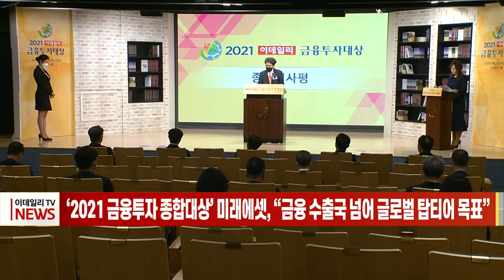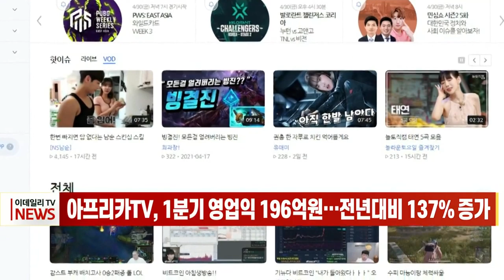[이데일리N] ‘2021 금융투자 종합대상’ 미래에셋, “금융 수출국 토대” 外 (20210430)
- 오늘 600명대 중후반… 거리두기 조정안·5월 특별방역 오전 발표
- “버는 만큼만 빌려준다”… DSR 규제 개인별 적용이 핵심
- ‘2021 금융투자 종합대상’ 미래에셋, “금융 수출국 토대”
- 아프리카TV, 1분기 영업익 196억원… 전년대비 137% 증가

[간추린 소식]
- 백신·추가 부양에 반등하는 미국 경제… 1분기 성장률 6.4%
- 백악관 "문재인 대통령 내달 21일 한미 정상회담"
- SKIET, 증거금만 81조 ‘신기록’… 빈손 청약자 불가피
- 기아, 전기차 EV6에 금호·넥센타이어 장착한다